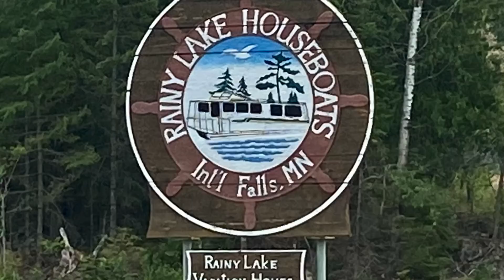2021 Voyageurs National Park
A July visit to Voyageurs National Park with Rainy Lake Houseboats. Campsite on Sand Bay and even a visit to Kettle Falls. Thanks for a great trip!